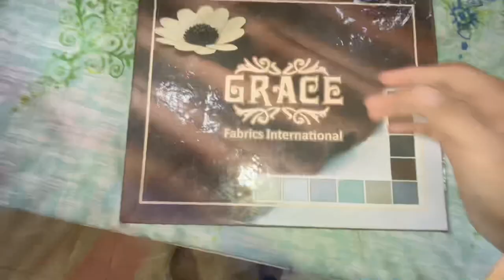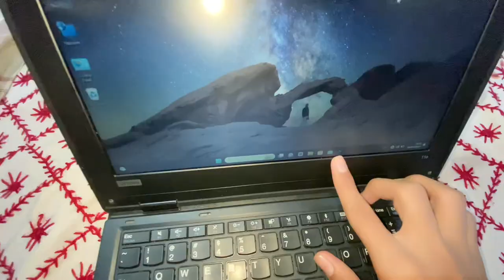MY NEW LAPTOP 😍 / SHEIKH HUNAIN VLOG🤩